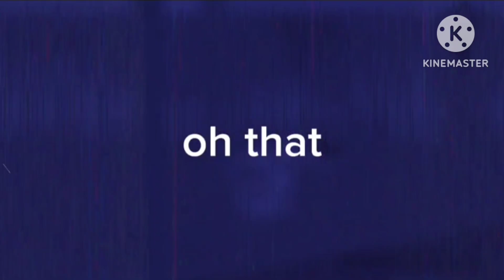the strong junk series:part2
as promised,I will do a voice reveal, sooner